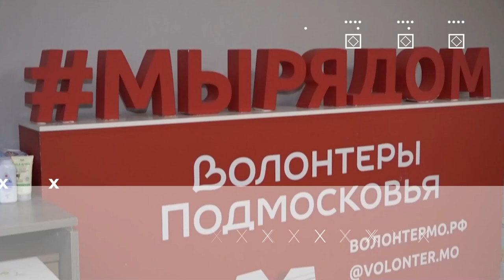Герои муниципалитета: Лариса Гургенидзе